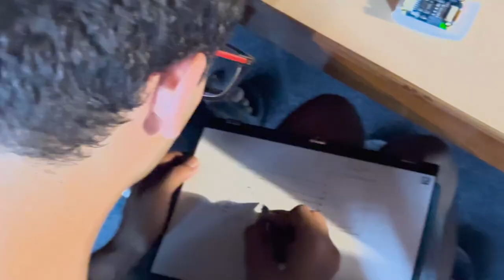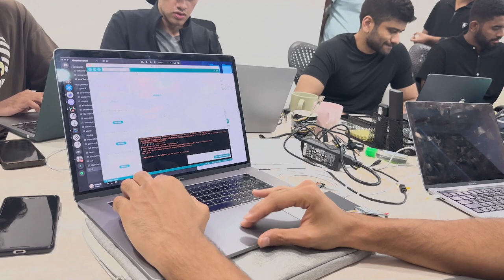T1: ePaper Watch Workshop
T1 is a small network enabled ePaper display that you build yourself from a kit. Now, we intend it to be used as a watch. However, because it's user modifiable, it can be hacked into a display or tracker for anything you want!

and hosted by the brilliant folks over at Devfolio (2586 Labs)

The workshop that started it all!